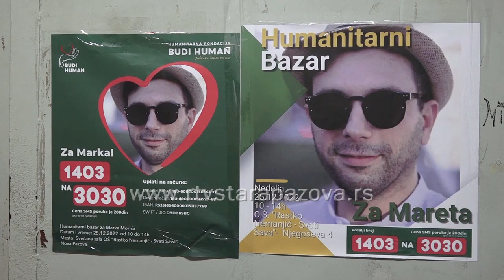Odbojkašice Jedinstva u osmini finala Kupa Izazivača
Odbojkašice Jedinstva iz Stare Pazove  sinoć su kod kuće još jednom nadigrale Rigas Volejbol iz Letonije maksimalnim rezultatom 3:0, po setovima (25:17, 25:14, 25:16). U osmini finala Кupa izazivača 2023. gledaćemo direktan okršaj dva tima iz Srbije, Jedinstva i Uba, jer su Ubljanke u Švajcarskoj nakon zlatnog seta prošle dalje. I narednih dana veliki broj izazova je pred staropazovačkom ekipom. Već sutra, tim Jove Cakovića očekuje utakmica 12. kola BPŠ Superlige Srbije, u okviru koje će se u Sremskoj Mitrovici sastati sa ekipom Srema, dok u narednu sredu dočekuju odbojkašice iz Lajkovca kada će se boriti za finale Kupa Srbije.